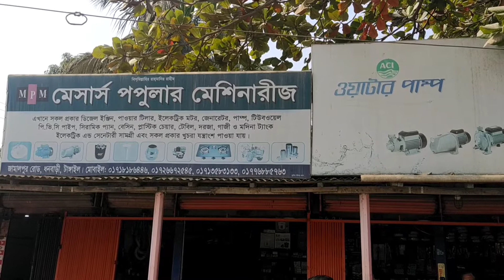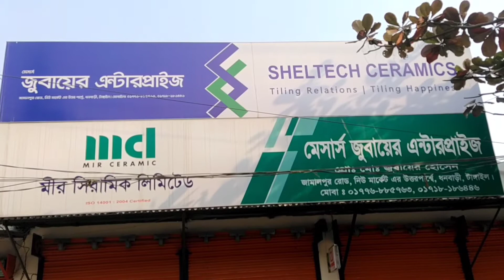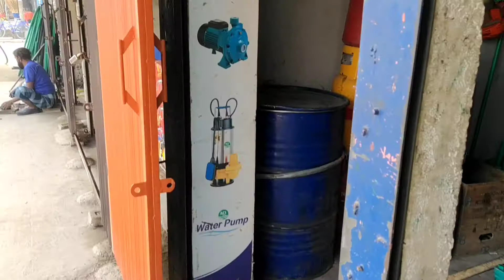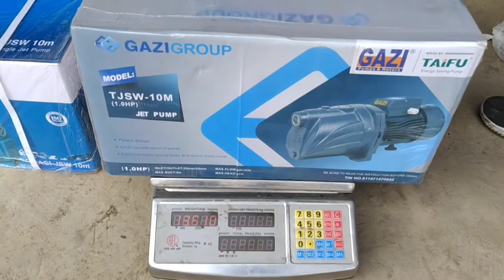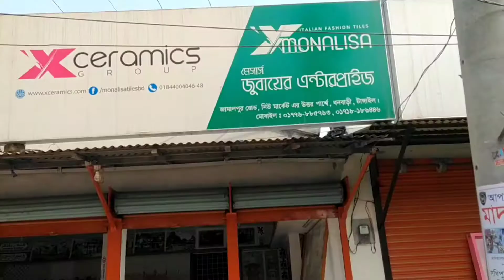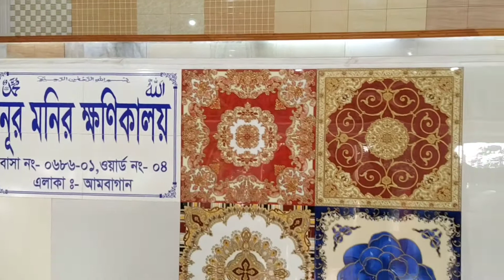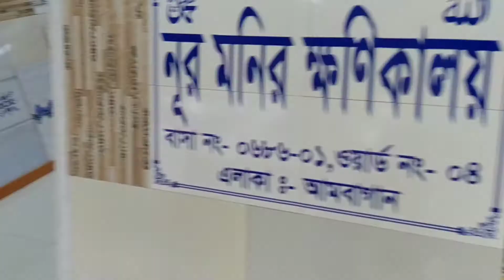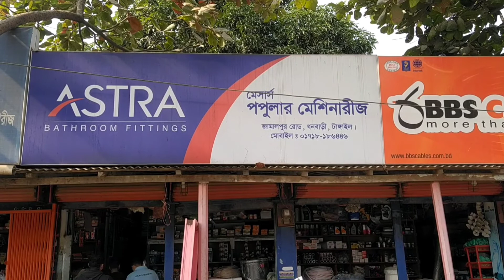পপুলার মেশিনারীজ ধনবাড়ি,মধুপুর, জামালপুর সেনেটারী,মেশিনারীজ ও টাইলস বিক্রয়ের নির্ভর যোগ্য প্রতিষ্ঠান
পপুলার মেশিনারীজ ধনবাড়ি,মধুপুর, জামালপুর সেনেটারী,মেশিনারীজ ও টাইলস বিক্রয়ের নির্ভর যোগ্য প্রতিষ্ঠান টাংগাইল। পাইকারী ও খুচরা যন্ত্রাংশ, মেশিনারীজ সামগ্রী,টাইলস, পাইপ ফিটিংস এর সামগ্রী,প্লাস্টিকের দরজা বিক্রি করা হয়
যোগাযোগ ভিডিও র প্রথমে সাইনবোর্ডে দেওয়া আছে